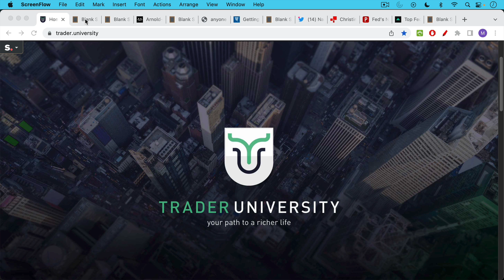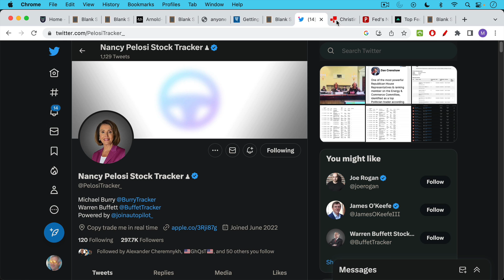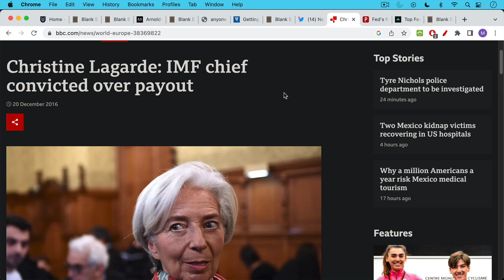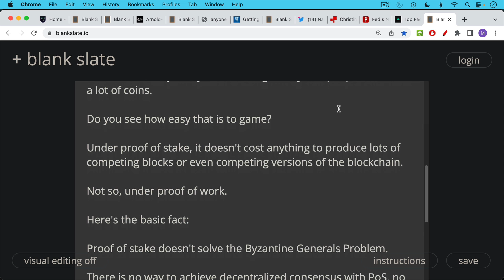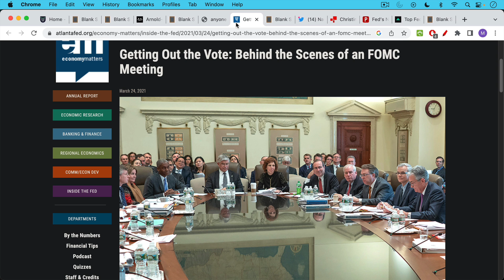Proof of Work vs. Proof of Wealth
In this video, I discuss the differences between Proof of Work and Proof of Stake (which I have renamed as "Proof of Wealth" to better highlight what it really is).

Only decentralized consensus achieved through Proof of Work can provide neutral and ethical money for the world.

The global financial system already runs on a version of proof of stake (where those with the most coins exert the most power over the money and the system), and it would be a shame to recreate this system by relying on proof of stake cryptocurrencies.

Proof of Stake is easy to fake or game.

By contrast, there is no way to fake or game Proof of Work.

Proof of Stake doesn't solve the Byzantine Generals Problem.

There is no way to achieve decentralized consensus with Proof of Stake, no matter how much smoke and how many mirrors you deploy.

Remember this the next time you hear Vitalik or Charles Hoskinson try to muddy the waters.

Do you like the current proof of stake system?